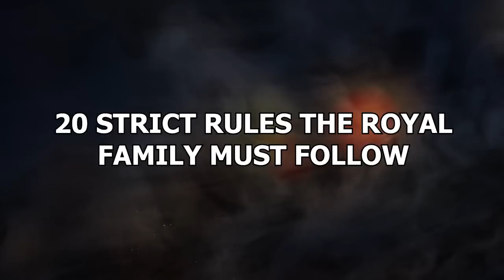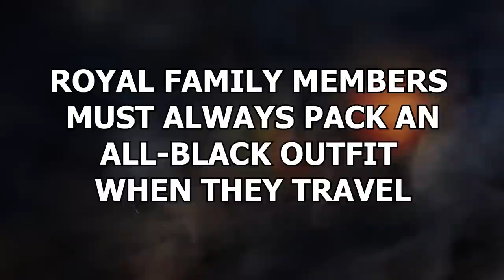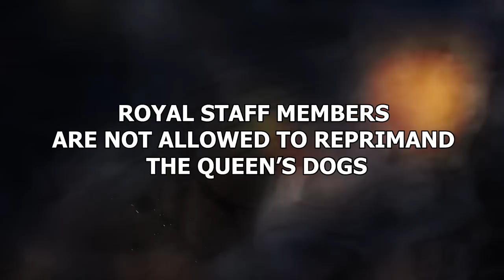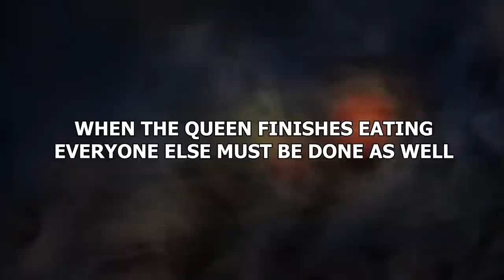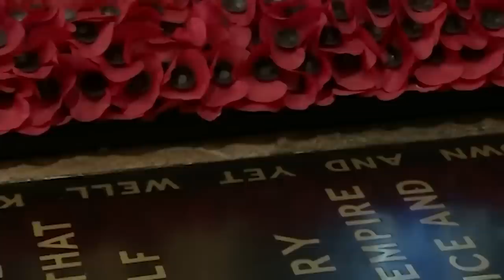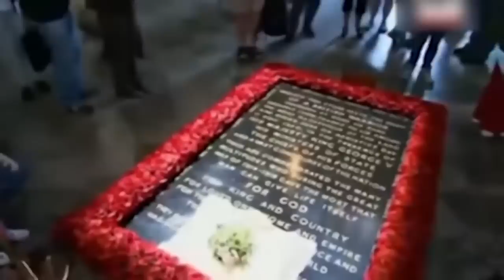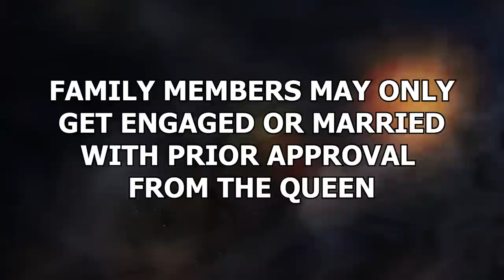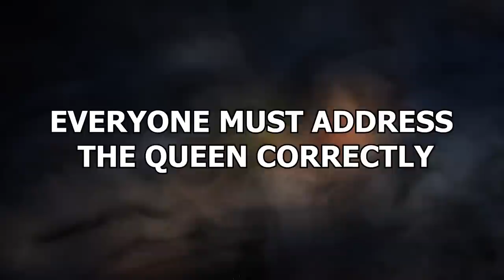20 Stritct Rules The Royal Family Must Follow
As one of the world's most famous and iconic families, the British Royal Family is subject to a wide range of traditions and protocols that have been in place for centuries. From dress codes to mealtime etiquette, the Royal Family's daily routines are steeped in history and tradition. Join us as we explore some of the most surprising and fascinating rules that govern the lives of the Queen, the Duke and Duchess of Cambridge, and other members of the Royal Family. So, without further ado, let's dive into the world of royal protocol and discover the secrets behind the British monarchy.